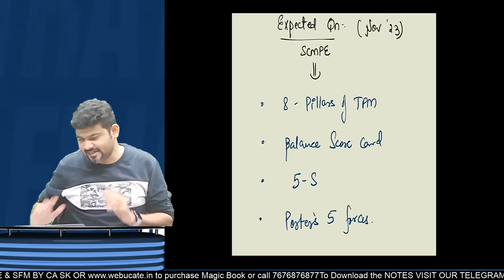CA FINAL SCMPE MY PREDICTION QNS AND LAST TIPS FOR EXAMS